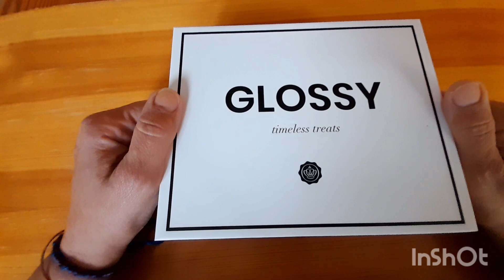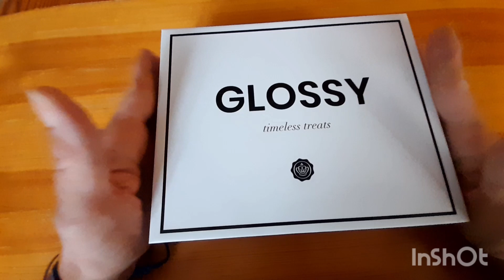glossybox novembre 2023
*parrainage boursorama banque :LAAR3033

mylittelbox :FRIEND857868
3 euros de réduction sur votre 1er box

glossybox :LILI-R6F
5 euros de réduction sur votre 1 er box

10 euros sur votre 1er box

*0P9WWIB

merci à vous qui passez par mon lien de parrainage😗